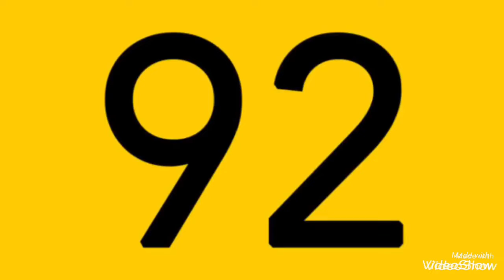Annonce BUS 92 RATP : Direction Porte de Champerret